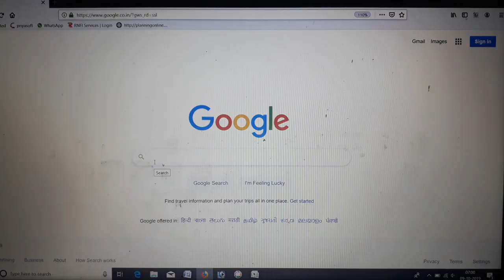SKETCH MAP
Drawing maps